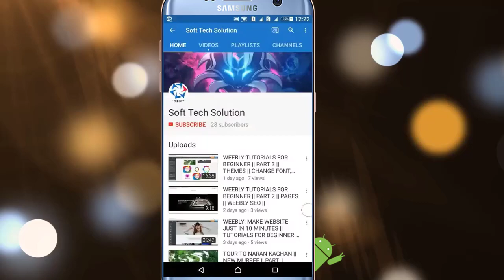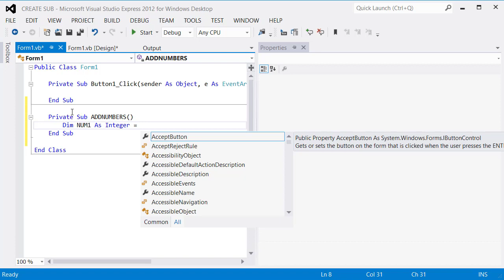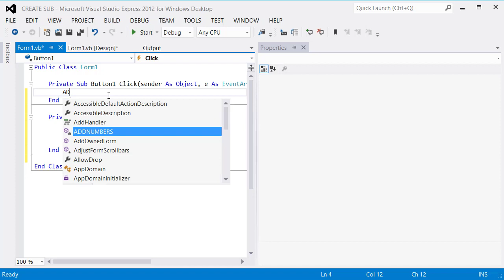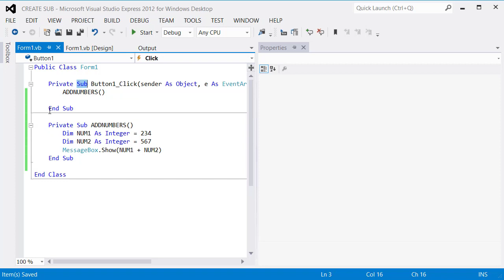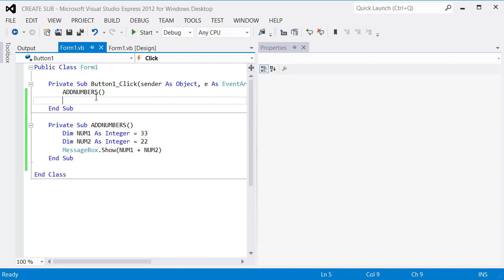Visual Basic Tutorial - 07- USER DEFINED SUB In [Hindi// Urdu]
How to Call a Function in VB
Function Procedures (Visual Basic)
How to Create a Function in VB .NET